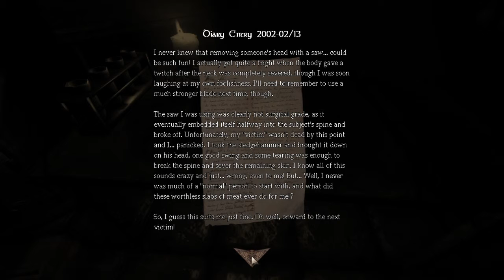Amnesia Gary Dark Secrets part 13 - cute little piggies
Twits